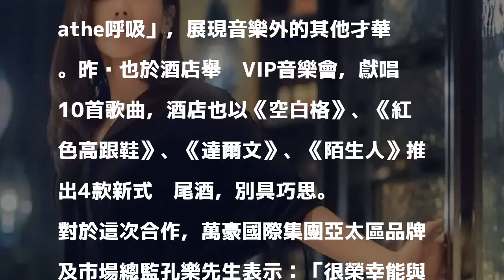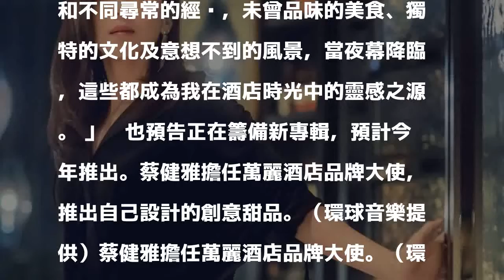蔡健雅展現音樂外才華 飯店以她歌名為酒命名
〔記者羅子欣／台北報導〕金曲歌后蔡健雅今年赴法國巴黎當學徒作麵包，熱衷甜點的她，近來獲邀擔任酒店品牌大使，跟酒店合作推出自己設計的的甜品「Breathe呼吸」，展現音樂外的其他才華。昨晚也於酒店舉辦VIP音樂會，獻唱10首歌曲，酒店也以《空白格》、《紅色高跟鞋》、《達爾文》、《陌生人》推出4款新式雞尾酒，別具巧思。

發表評論評論如下。